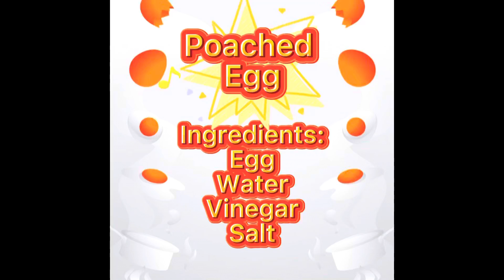Poached Egg 🥚🥚🥚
Ingredients: